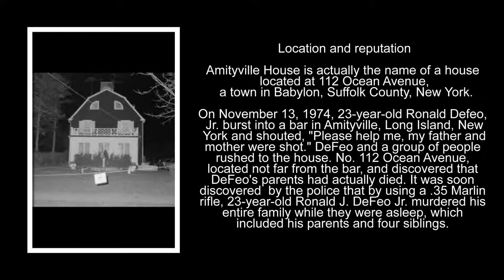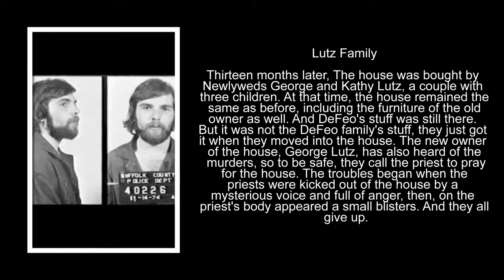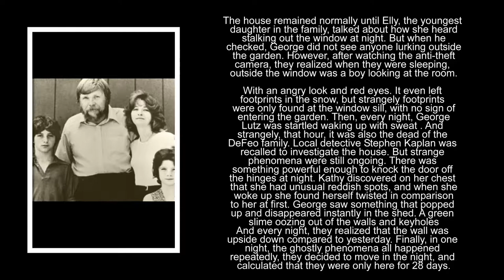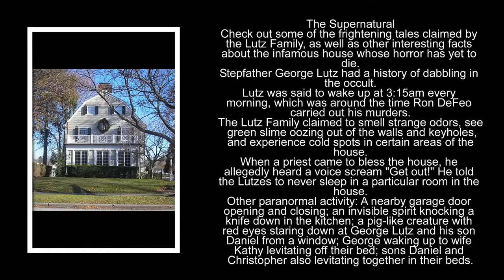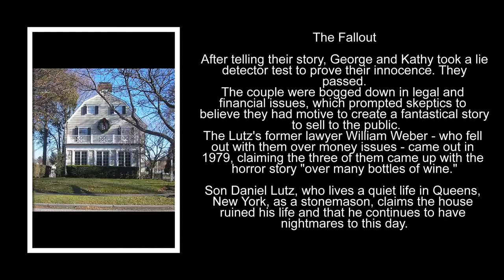The Amityville Horror House Spiritual Haunting and Paranormal Activity